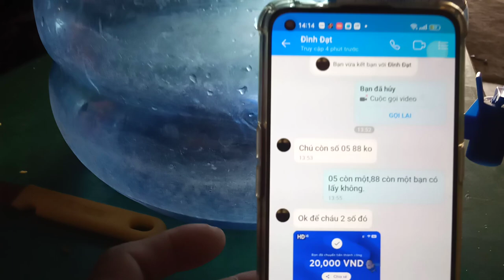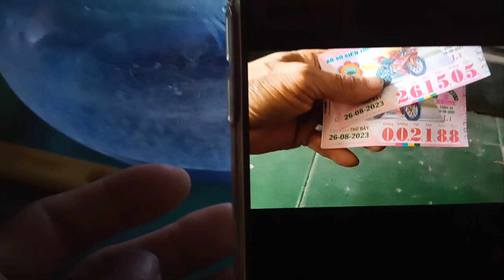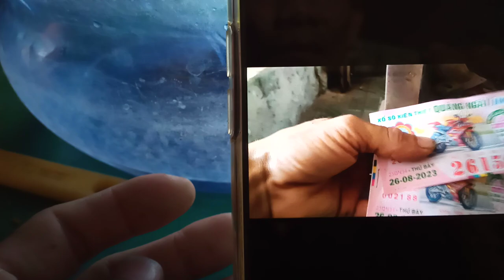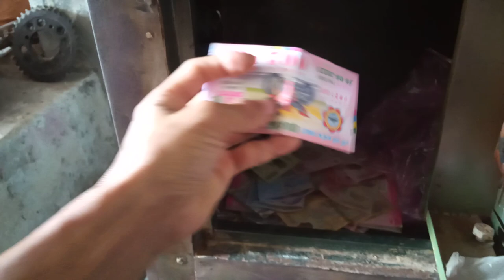Cách mua vé số online.